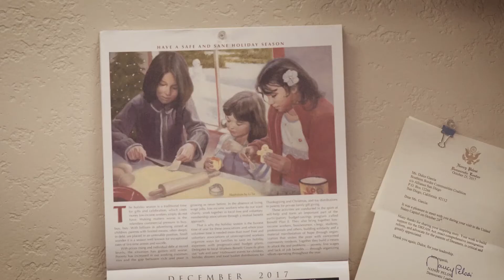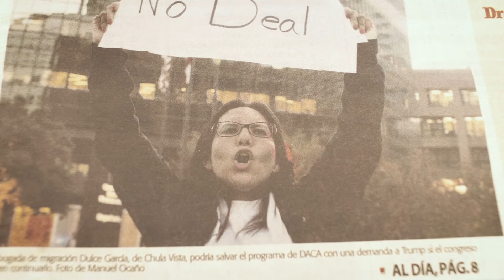This Dreamer & Lawyer is Suing the Trump Administration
Dulce Garcia is DACA recipient, and an attorney in San Diego, CA. She is also part of a group of Dreamers that is suing the Trump Administration for its decision to end the Deferred Action for Childhood Arrivals (DACA) program.